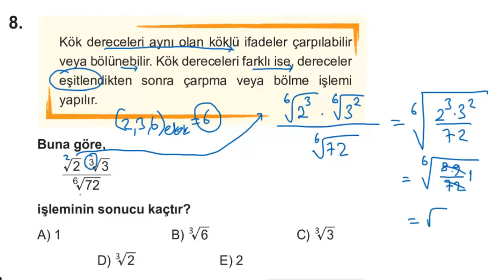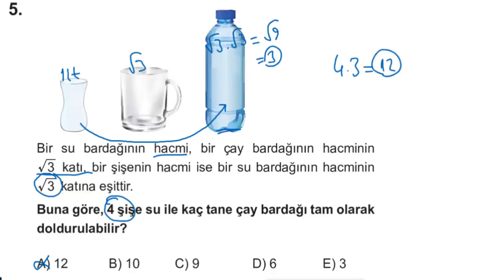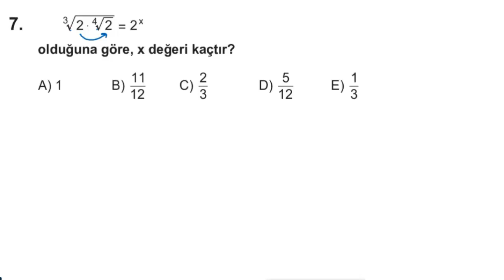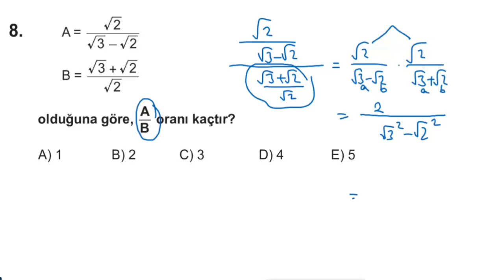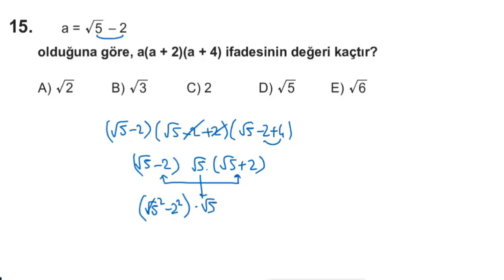START SERİSİ EĞİTİM VADİSİ TYT MATEMATİK TEST 57-58 KÖKLÜ SAYILAR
►Yeni bir video serisi ile karşınızdayım. Bu videoda START SERİSİ EĞİTİM VADİSİ TYT MATEMATİK TEST 57-58  KÖKLÜ SAYILAR ı inceledik.